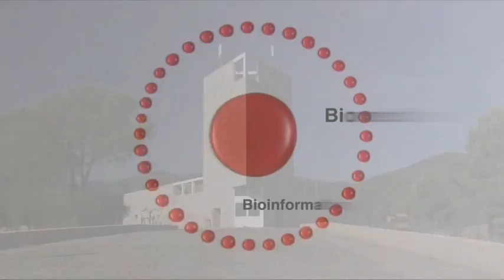Parco Tecnologico della sardegna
frame by frame animation spot
Client: Parco Tecnologico Della Sardegna
Director: Enrico spanu
Animation Artist: Alessio Santoni (Rafano)
Production Company: artevideo